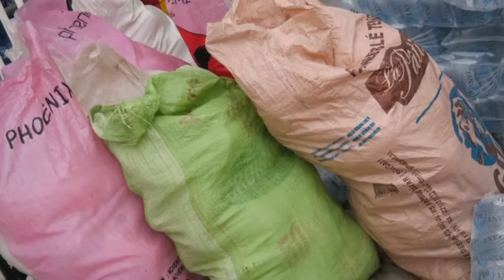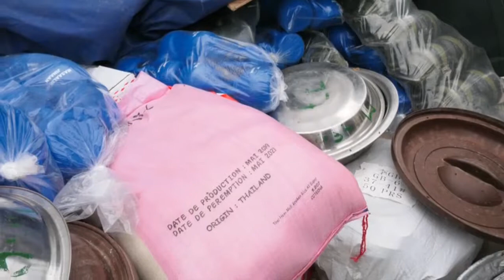MASSALIK 2019 KHIDAMA AK JEUFI MOURIDES YI YAIME NA